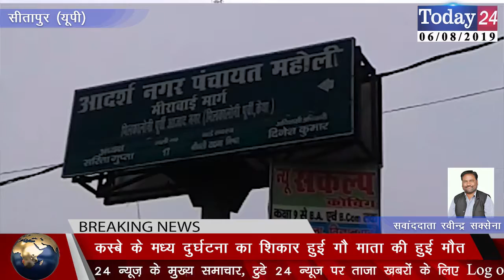मुख्यमंत्री जी, नगर पंचायत महोली की मर चुकी है संवेदनाएं | Today24